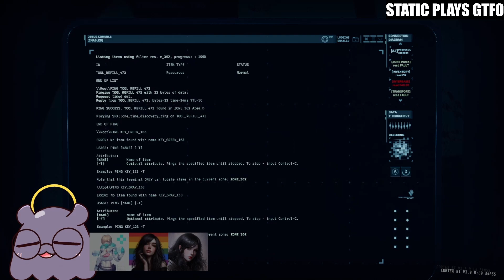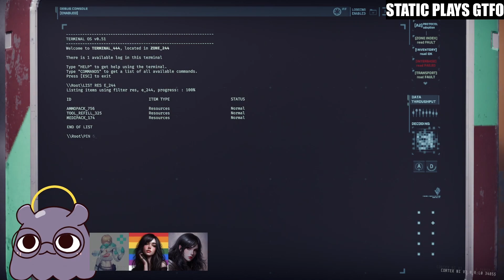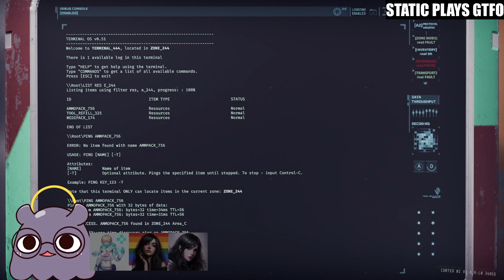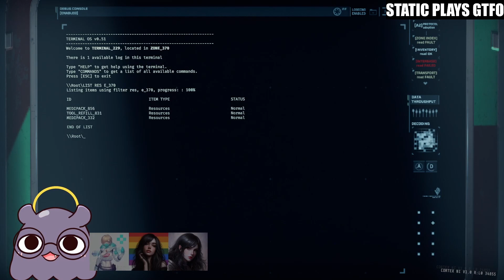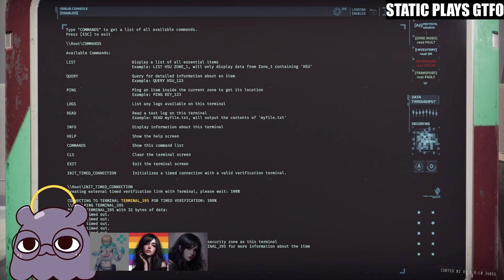Static Plays G.T.F.0. - FIREBALL!! (The Whiskey)